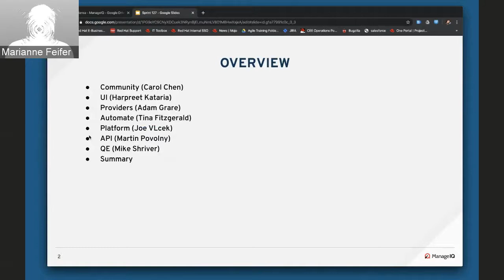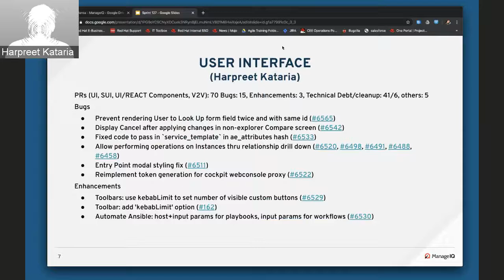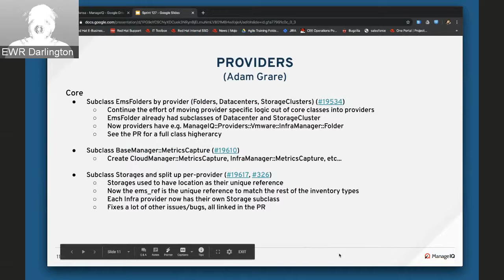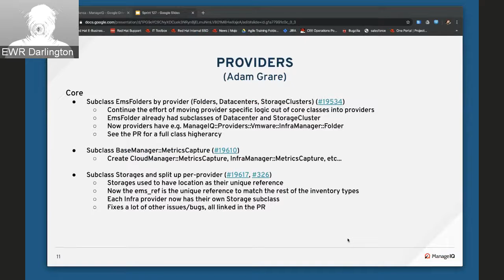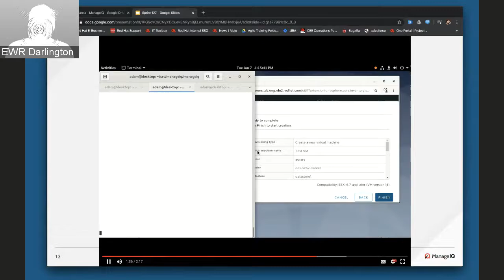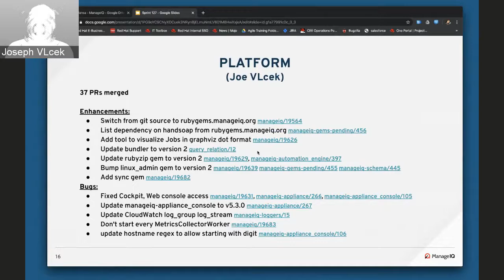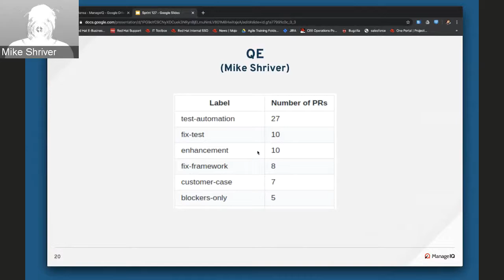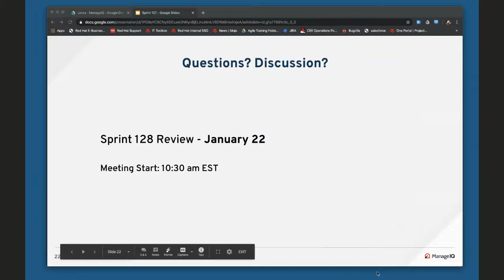Sprint 127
Community (Carol Chen)
UI (Harpreet Kataria)
Providers (Adam Grare)
Automate (Tina Fitzgerald)
Platform (Joe VLcek)
API (Martin Povolny)
QE (Mike Shriver)
Summary